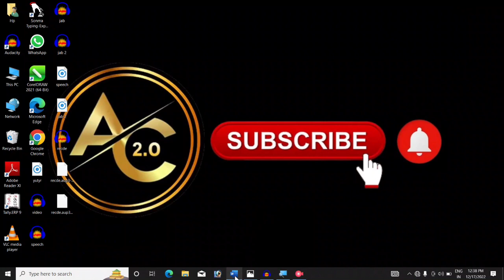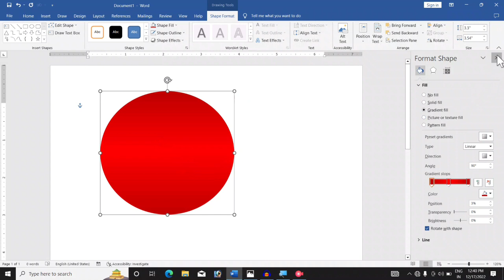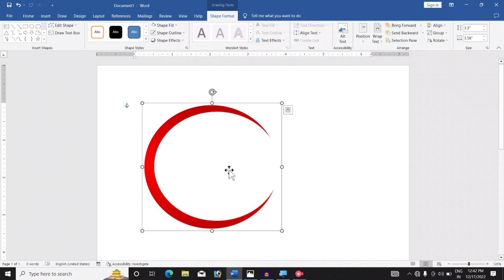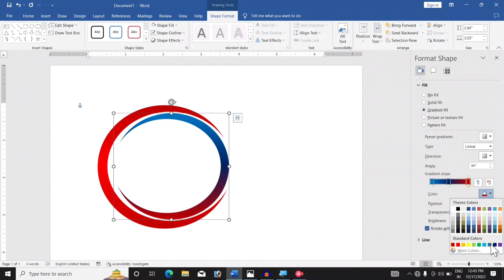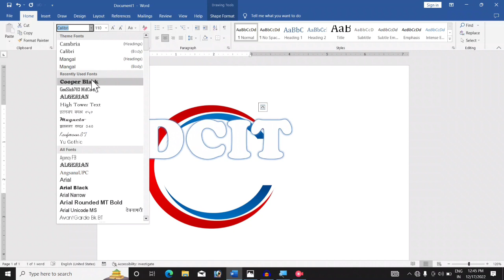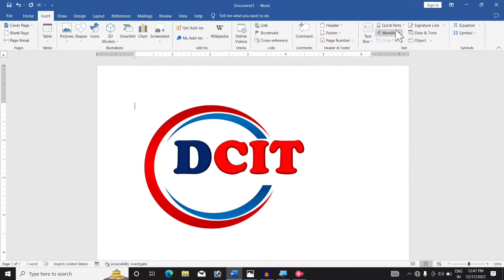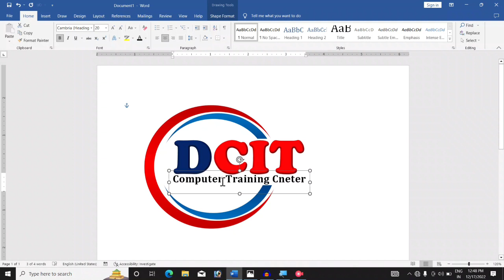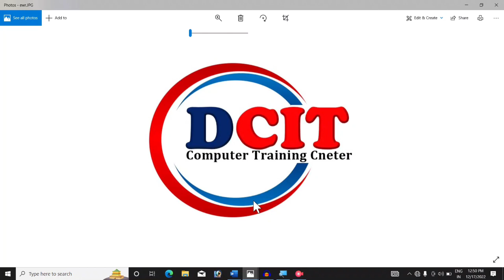How to make logo design. school ke liye logo design karna sikhe.